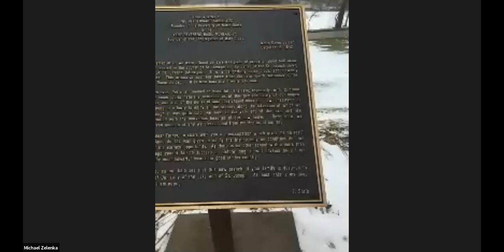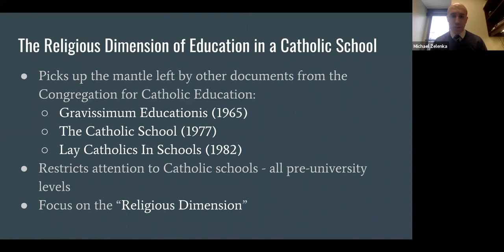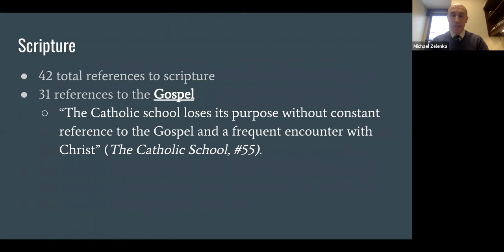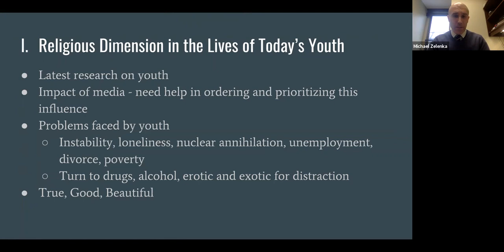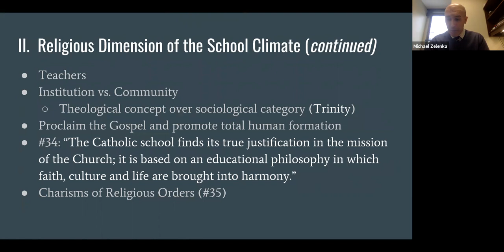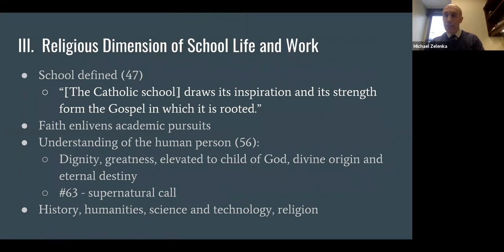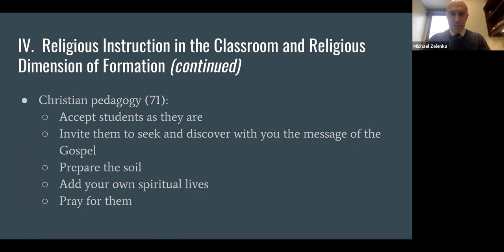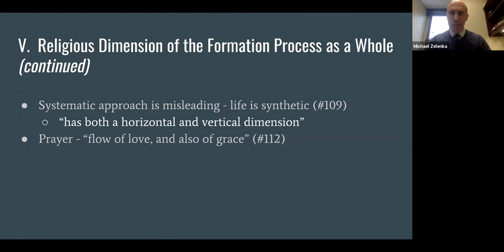The Religious Dimension of Education in a Catholic School: Guidelines for Reflection and Renewal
Video Tutorial for the document, "The Religious Dimension of Education in a Catholic School: Guidelines for Reflection and Renewal", written in 1988 by the Congregation for Catholic Education. The beginning of the video (sorry for the poor quality!) is about this unit's assignment "Vision Drafting and Dialogue" which is linked to the assignment due later in the semester called, "Dreams Worthy of Our Lord".